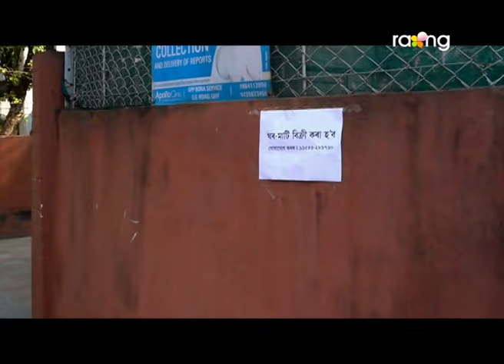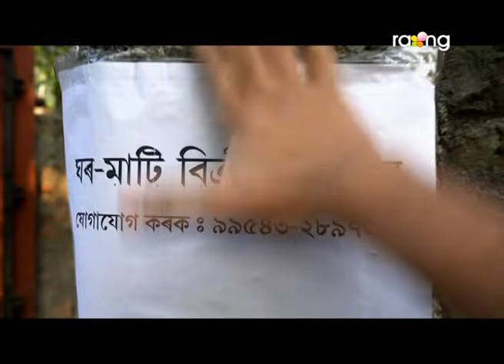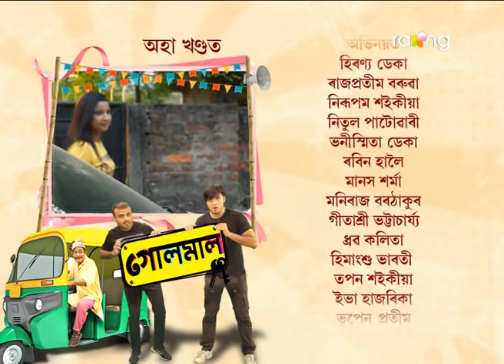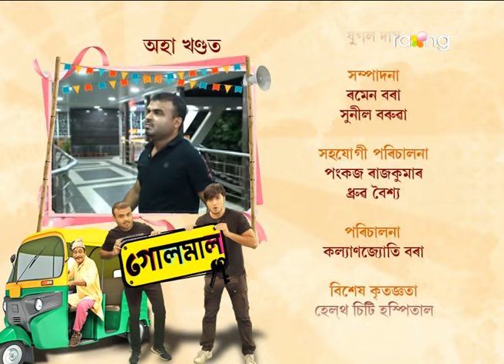Golmal - গোলমাল | 30th Oct 2021 | Episode No 12